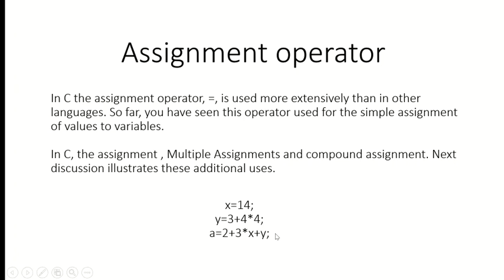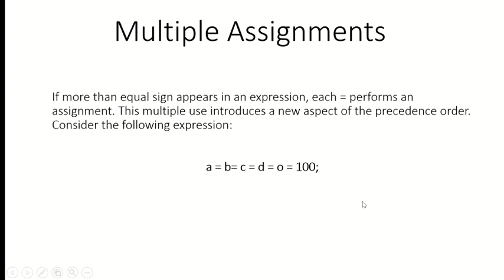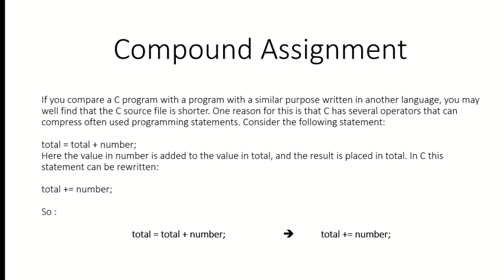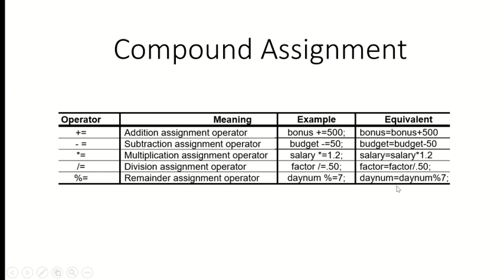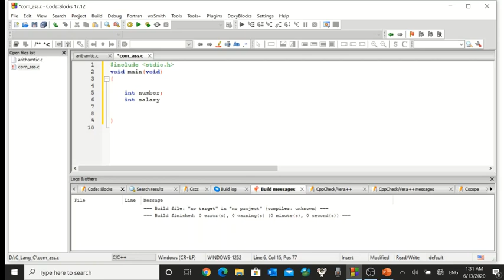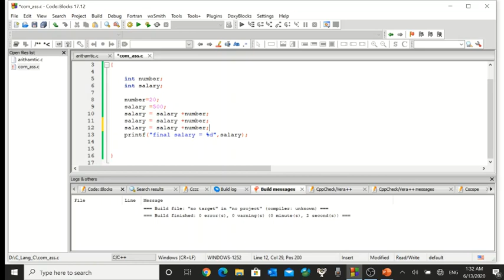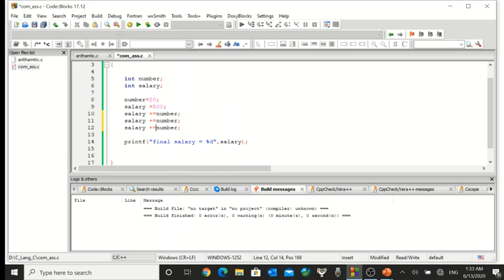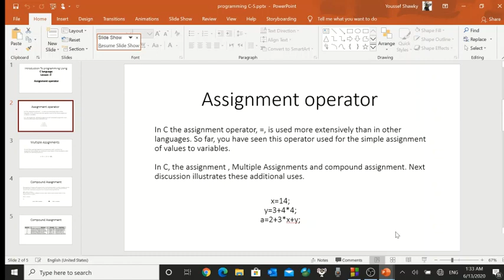Assignment operator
المحاضرة الخامسة